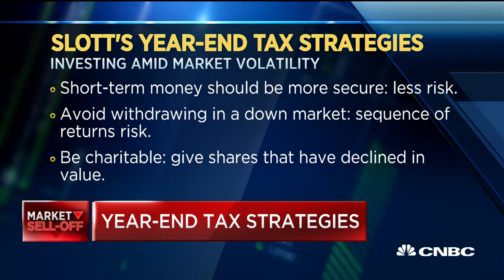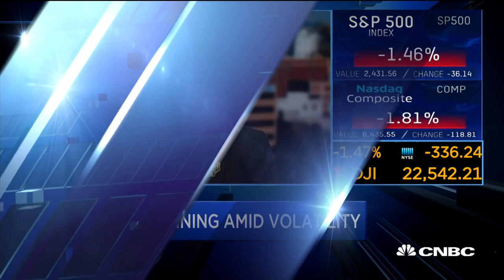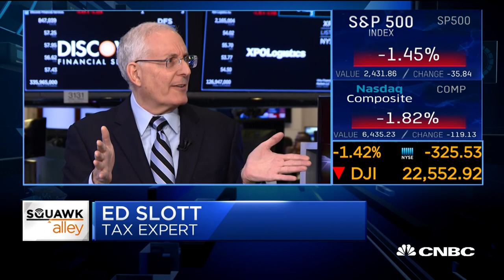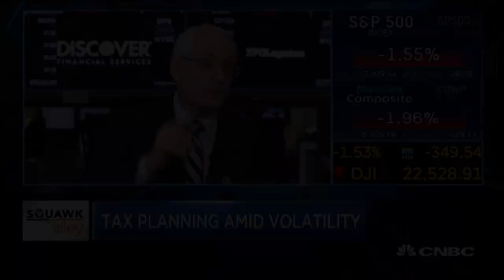Tax experts: Now's the time to sell stocks to claim losses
Ed Slott, president of Ed Slott & Company, and Julie Welch, partner and director of Tax at Meara, Welch and Browne speak to CNBC's "Squawk Alley" about selling stocks for tax benefits.